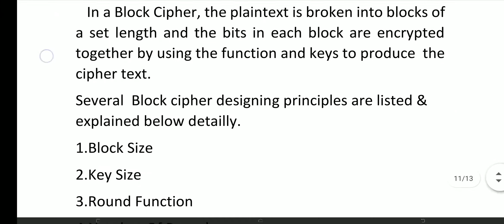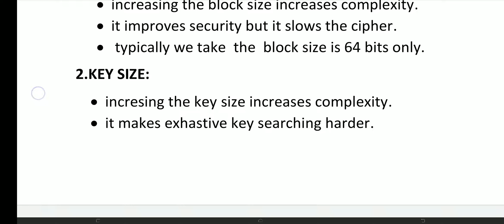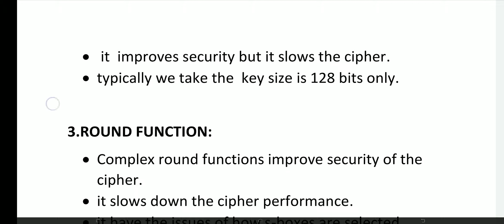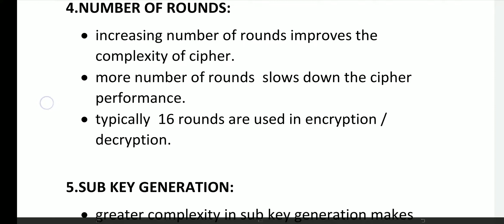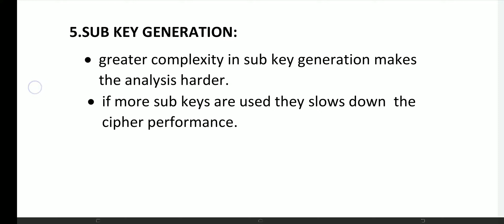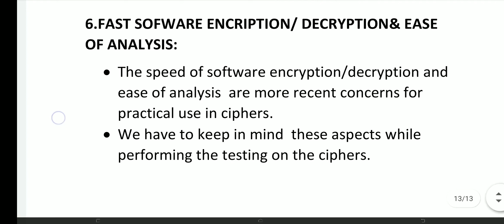BLOCK CIPHER DESIGNING PRINCIPLES || IS || NS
BLOCK CIPHER DESIGNING PRINCIPLES IN TELUGU || INFORMATION SECURITY ||
NETWORK SECURITY

full complete video
please watch below video